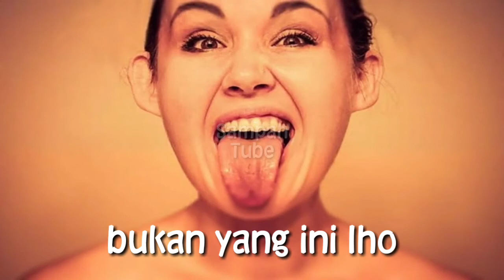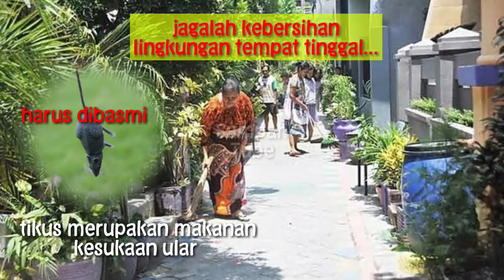Cara Sederhana Tapi Ampuh Mengusir & Mencegah Ular Datang Kerumah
Cara Ampuh Mengusir & Mencegah Ular Datang Kerumah